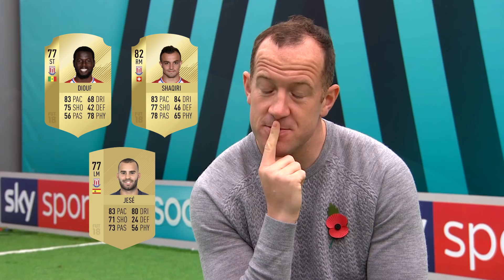CHARLIE ADAM REACTS TO HIS 'EMBARRASSING' PACE! | CHARLIE ADAM VS FIFA 🔥🔥🔥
Adam Smith speaks to Charlie Adam about his Stoke City teammate's FIFA 18 stats. Who's the slowest player? What is Charlie Adam's best stat? And watch his hilarious reaction when he finds out his pace stat!

Which Stoke City player would you always put in your Ultimate Team?